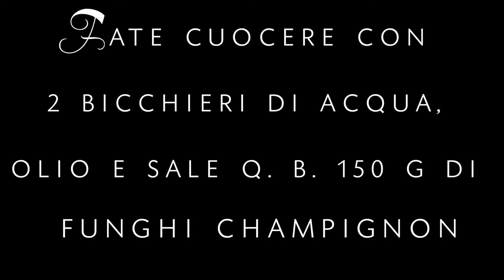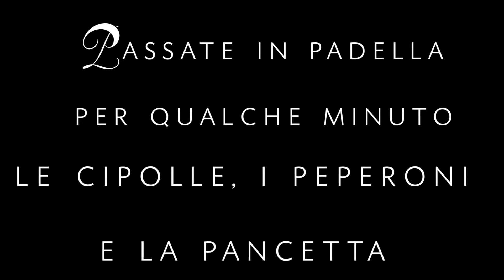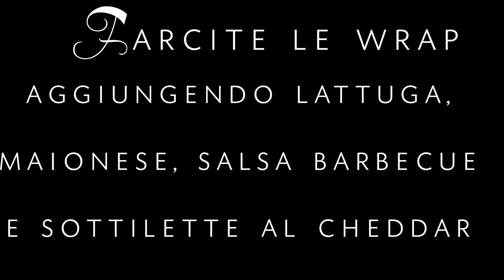Ricetta Veloce: Wrap al Pollo con Verdure e Formaggio Cheddar [Tex-Mex Food] - Burritos | Piadine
☘➜➜iSweetySub REGOLAMENTO PER GLI ISCRITTI/NON ISCRITTI
- Puoi chiedermi di preparare una ricetta nei commenti usando l'hashtag iSweetySub se sei iscritto al canale

- Sceglierò alcune delle ricette consigliate e per ogni ricetta pubblicata inserirò il nome del canale (o dell'utente) che mi ha consigliato la ricetta nel titolo e il link al canale qui nell'info box

VI ASPETTO IN MOLTI ｡◕‿◕｡

Ingredienti per 4 chicken wrap:

4 wrap (o piadine) confezionate
500 g di petto di pollo a fette
2 peperoni gialli
1 lattuga iceberg
150 g di funghi champignon freschi
bacon (in alternativa potete utilizzare ciò che più vi piace) q. b.
2 cipolle
5-6 sottilette al cheddar tagliate a strisce sottili
maionese q. b.
salsa barbecue q. b.